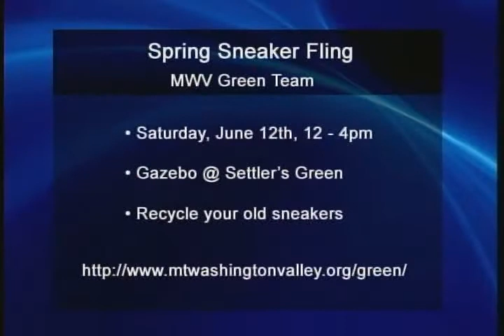MWV Green Team & Nike - White Mountains Today Interview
Kelly Cicero Interviews Claire Long & Brian LaPlante about recycling shoes.